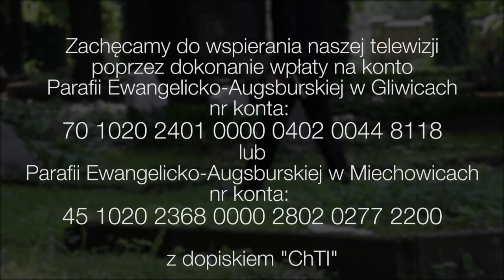ChTI: 2015-06-07: 1 niedziela po Trójcy Świętej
Troszczymy się o sprawy doczesne. Czy tak samo zabiegamy o wieczność?